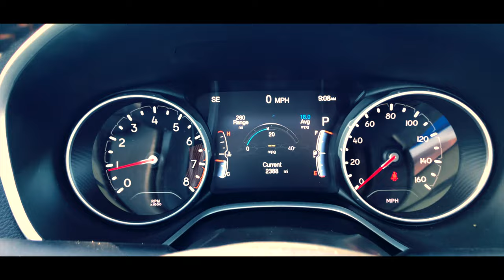2018 Jeep Compass Latitude (C18402)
Come on down to Bleecker Chrysler Dodge Jeep Ram in Dunn NC to see this beauty! We can not wait to show you the small town difference here in Dunn, NC!

Here is today featured vehicle!

We have a 2018 Jeep Compass Latitude (C18402)!